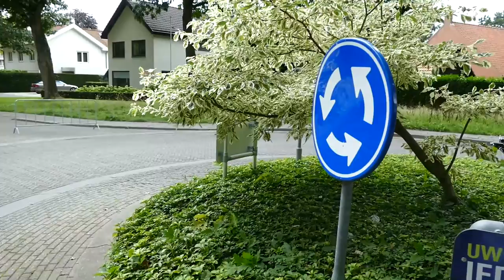Ellen Van Dijk talks about her 2nd place in Oosterhout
Ellen Van Dijk is back racing at the Boels Rental Ladies Tour after braking her collarbone in Paris at the end of July. The former ITT World Champion came 2nd behind Lisa Brennauer in Oosterhout and is satisfied with the result. See and hear what she had to say about the race and what was important to be fast.